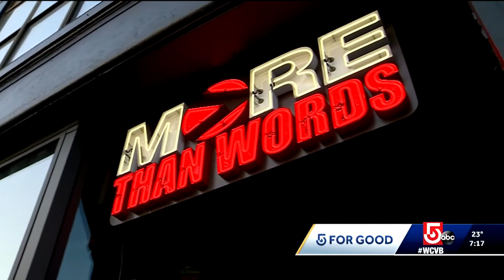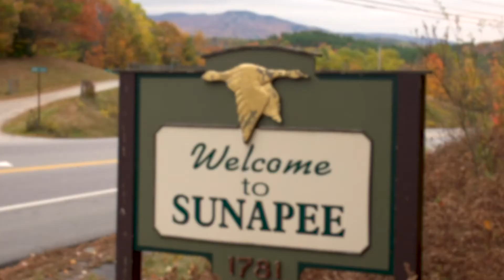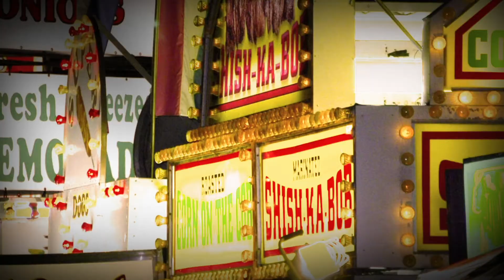Sound Bites 2020 - Recurring Segment TV